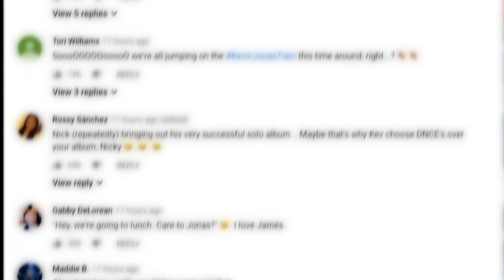Our Vision: Southwest Indian Foundation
Our Vision: To be a beacon of light in the darkness.  Bringing a little good into the world.  Doing what we can to help Native Americans.  Producing a smile and knowing we did what we could.